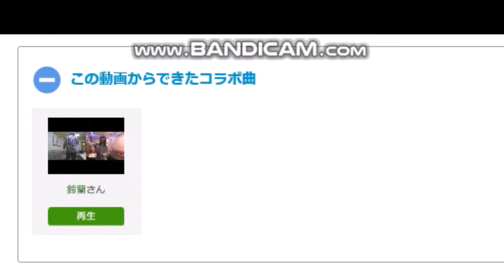男の背中 増位山太志郎 歌ってみた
これまた昔懐かしい曲を…スナカラ曲。
コラボ頂いた鈴蘭さん、ブルさんありがとう。

男の背中（N音） /　増位山太志郎

💻 2020年 1月23日【Upload】